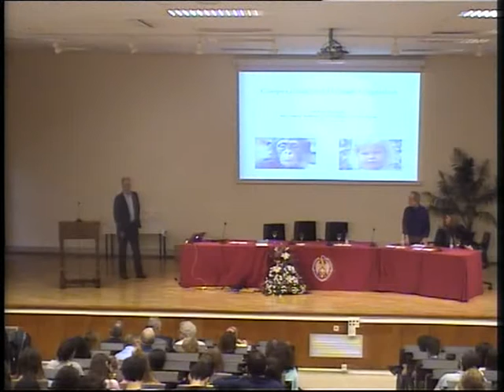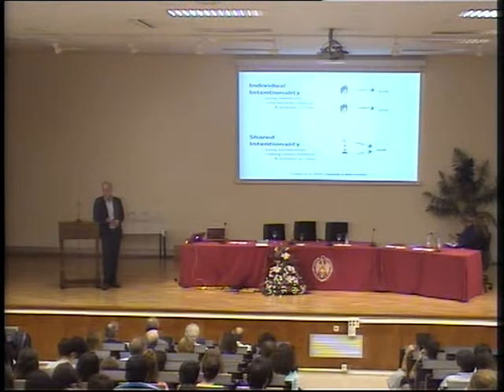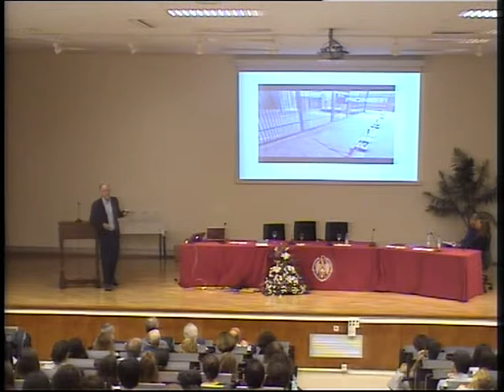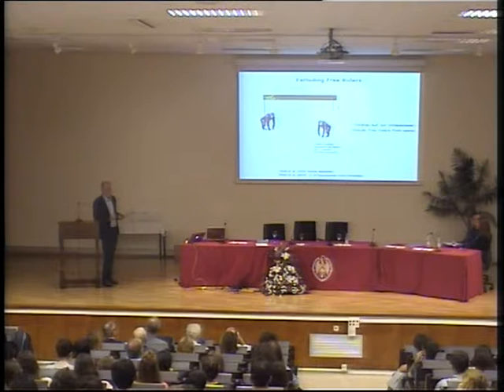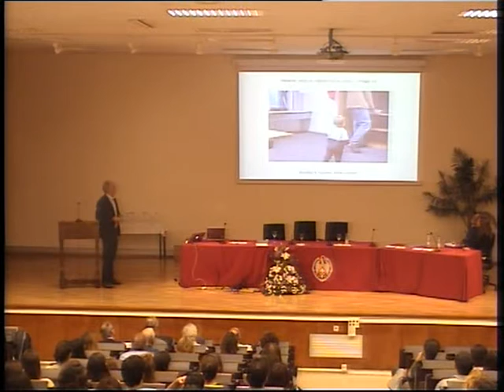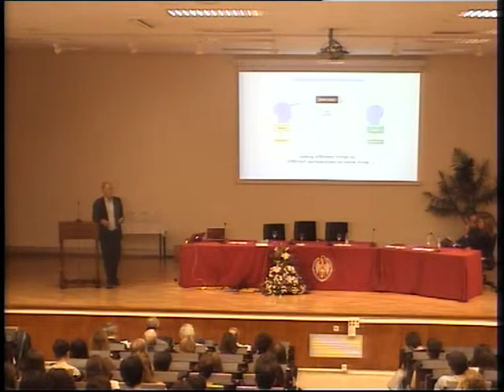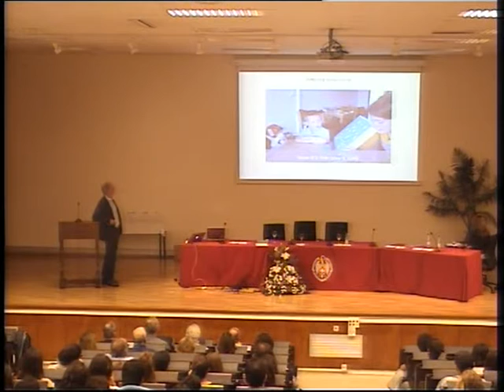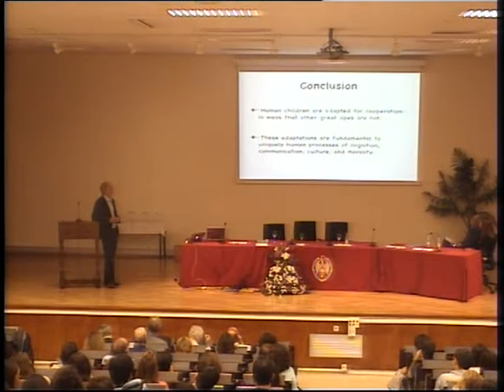Cognition and Culture in Evolutionary Context 19 octubre. M. Tomasello